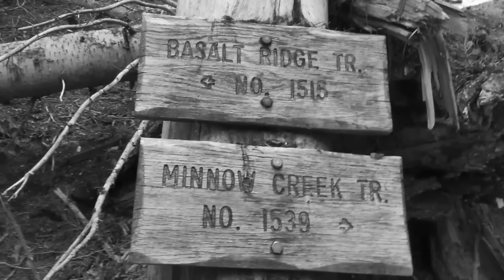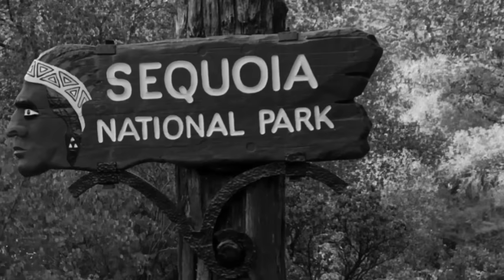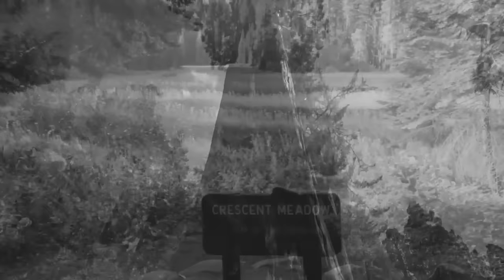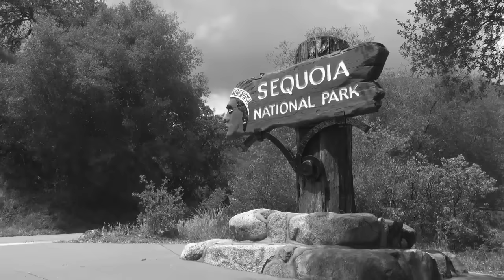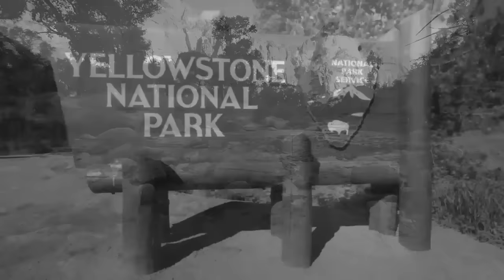True Bedtime Horror Stories of Missing People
Dive into the depths of the unknown with "The Sleep Oasis" as we unravel the most mystifying and chilling stories of people who vanished within the vast, secretive embrace of national parks. Tonight's episode takes you on a haunting journey through the shadows of untouched wilderness, where the silence whispers tales of the disappeared.

Each story is a delicate blend of mystery, nature's untamed beauty, and the eerie quiet that falls over landscapes untouched by time. From hikers who stepped off the path never to return, to campers who vanished into thin air, these tales are bound to send shivers down your spine, even as they lure you into the arms of Morpheus.

But fear not, for while these stories delve into the heart of darkness, they are also crafted to soothe and intrigue, guiding you gently towards a night of deep, unsettling dreams. Allow the mysteries of the missing to become your lullaby, and the enigmas of the wild to rock you to sleep.

Remember, at "The Sleep Oasis," we believe some stories are best enjoyed at the edge of sleep, where reality blurs into the fantastical. So, dim the lights, settle in, and let the mysteries of the night take hold. Are you ready to explore the unknown?

00:00 - Intro
01:36 - Harry Mahone
09:52 - Judy Rodencal
15:28 - John Ripker
24:18 - Hildegard Hendrickson
29:40 - Philip Arance
34:24 - Barbara McGee
39:17 - Dale Stehling
45:15 - Julia Devlin
48:39 - Mike Petersen
52:51 - Conclusion